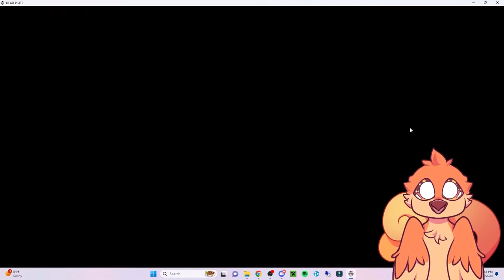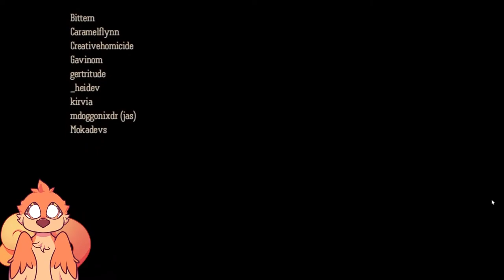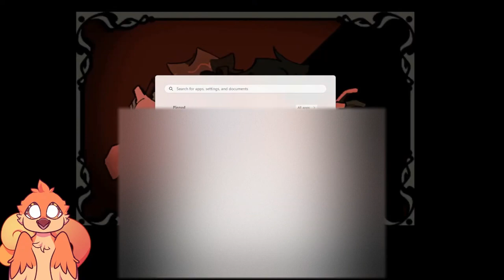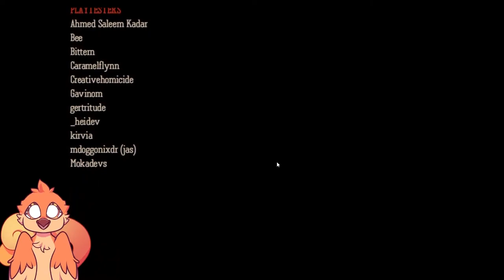Waiter Rody and Chef Vincent | Dead Plate Compilation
Chef kinda hot
Thank you to MelonYummy for editing this